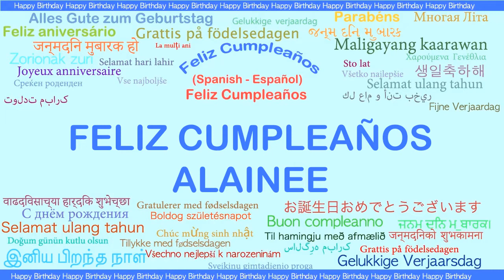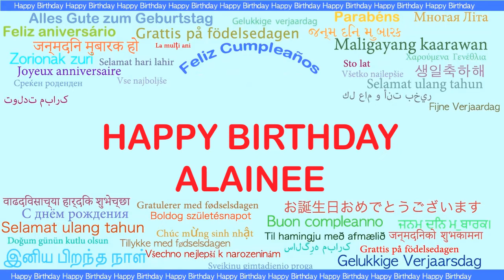Alainee Languages Idiomas - Happy Birthday